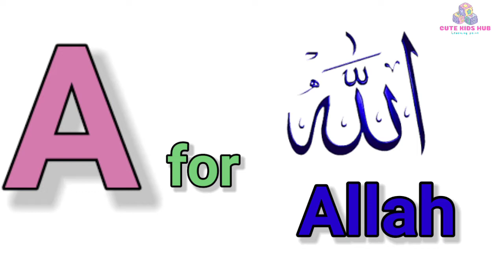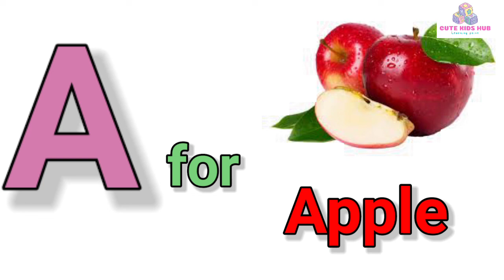Learn alphabets with pictures, sounds and spellings|Alphabets phonics sounds|Preschool kids learning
This vedio is about all things name with alphabets "A" . In this vedio, cute little kids will learn alphabets phonic sounds with pictures,sounds and spellings.This vedio is very helpful for kids learning.So, must w
atch this vedio complete.Thankx.